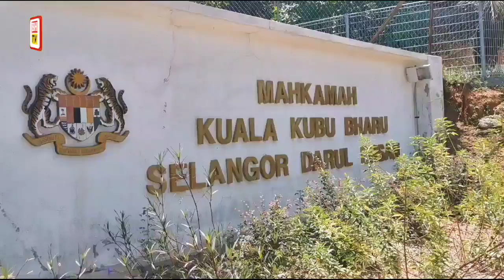PKP: 154 peneroka penempatan haram dituduh di mahkamah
Seramai 154 individu yang ditahan dalam serbuan di sebuah kawasan penempatan haram di Ulu Rening, Batang Kali, Hulu Selangor, semalam dituduh di mahkamah kerana melanggar Perintah Kawalan Pergerakan (PKP), hari ini, Rabu, 29 April.

Ketua Jabatan Siasatan Jenayah Selangor, Datuk Fadzil Ahmat, berkata kesemua mereka dituduh mengikut Seksyen 6 (1) Peraturan-peraturan Pencegahan dan Pengawalan Penyakit Berjangkit (Langkah-Langkah Di Dalam Kawasan Tempatan Jangkitan) 2020.

Semalam, polis menahan 238 individu termasuk bayi, dalam serbuan terhadap sebuah kawasan penempatan haram yang juga kawasan hutan baru diteroka yang dibuat penempatan sementara.